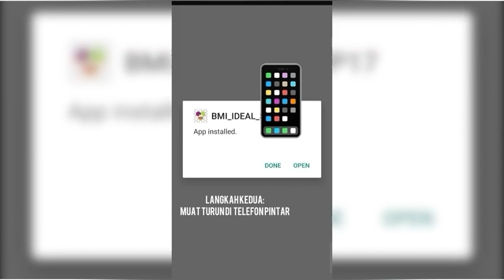JI059 | STEP COUNTER | ISIC-WOU24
1.PENGENALAN
1.1 Pendahuluan Selain itu, seiring dengan pesatnya perkembangan teknologi saat ini, menjadikan keperluan untuk mendapatkan informasi data
dengan tepat dan berkesan. Dengan memanfaatkan telefon pintar, sangat
membantu murid-murid dalam berolah raga kerana sangat mudah dibawa kemana saja.
Pada dasarnya berjalan adalah olahraga yang sangat mudah untuk dilakukan oleh murid namun tidak mudah untuk menghitung berapa langkah yang sudah dilakukan. Oleh itu, Sebuah aplikasi yang dapat menghitung
langkah agar mempermudah pengguna mengetahui jumlah langkah yang telah dilalui dari tempat yang sudah dilewati perlu dibangunkan.